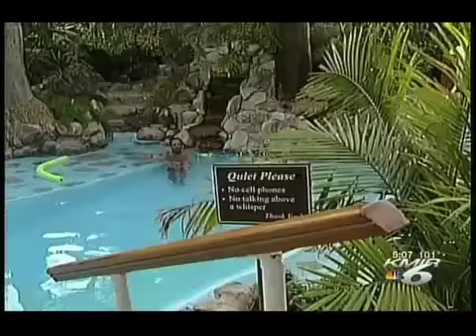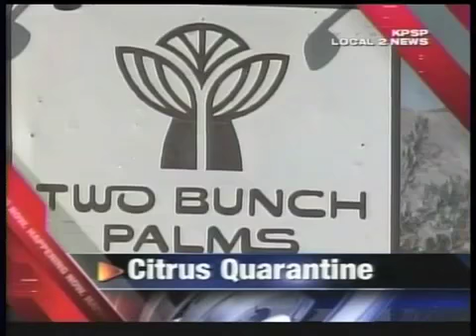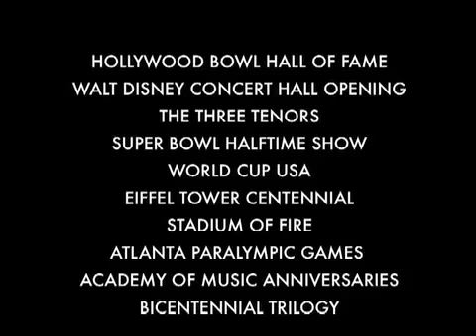Wellness & World Music Festival Coverage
Wellness & World Music Festival Coverage for Event in Desert Hot Springs, CA on October 9-10, 2010.